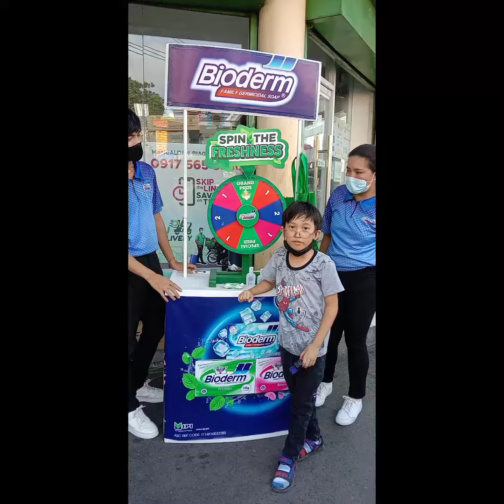RAFFLE BIODERM (IPI)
1st naki Sali sa raffle sa Mangaldan sa IPI COMPANY Bioderm item. pagka ikot ng ROLETA ayun tumpak GRAND PRIZE ang natapatan ,ang galing ,ang saya . Salamat po sa Share blessing item Ang prizes

2 pcs  Bioderm Soap 60g
1pc.    Bioderm Soap 90g
1pc.   Alcohol 70% solution 60ml
1pc Eco Bag Green Bioderm